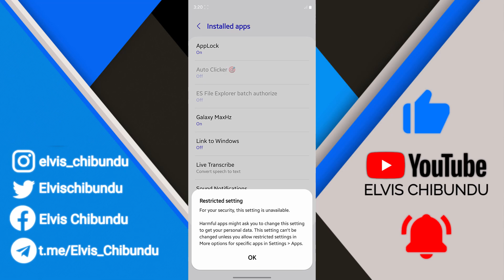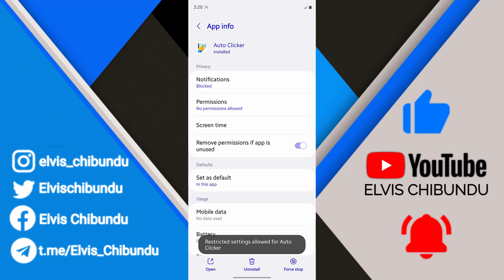Android 13 & 14 Accessibility Access Restricted Setting Enable or Bypass | Without Root & Computer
"Restricted setting for your security, this setting is unavailable, Harmful apps might ask you to change this setting to get your personal data. This setting can't be changed unless you allow restricted settings in More options for specific apps in Settings - Apps"

If you are trying to install an app on Android 13 and above and getting restricted access message when you are trying to give this app access to Accessibility settings? Do you want to learn how to enable access to Accessibility for an app in Android 13 and above? In this detailed video we will show you how to enable access to Accessibility for an app in Android 13 and above without root and without access to a computer.